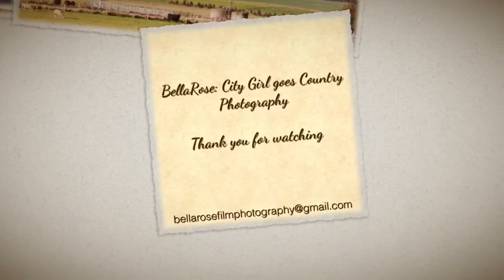BellaRose City Girl goes Country Capturing the Moment.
- "She wants to hold my hand."

Photography is capturing the moment, a love affair capturing life's moments. As an Australian photographer the lens allows me to pause and capture those moments as I capture the lives of many, their lifestyle, their loves, their family and community unity, and the magnificent countryside surrounding them.
BellaRose xx

Bellarosefandp